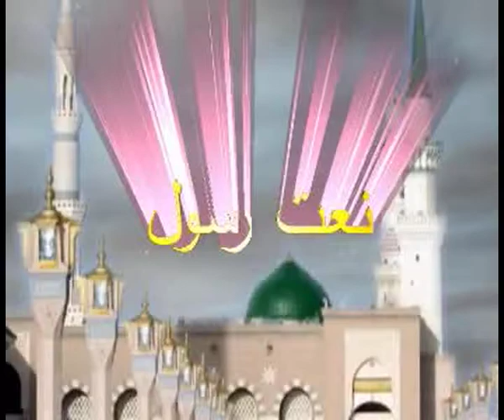Mahboob Ki Mahfil Ko